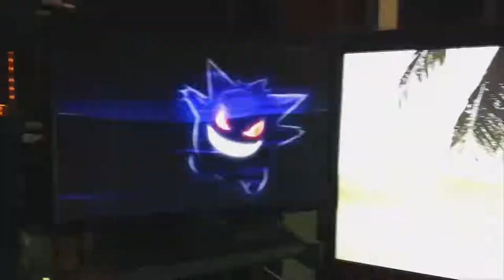GA Plays Rage Part 6